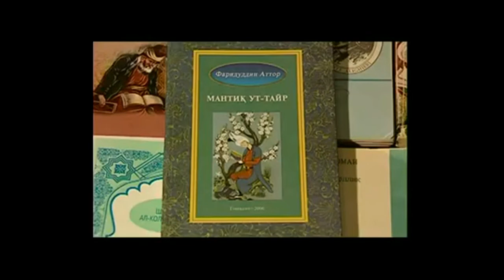Najmiddin Komilov bilan hayot va adabiyot haqida suhbatlar. Birinchi qism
Najmiddin Komilov bilan hayot va adabiyot haqida suhbatlar. Birinchi qism. Suhbatdosh: Orziqul Ergash / Нажмиддин Комилов билан ҳаёт ва адабиёт ҳақида суҳбатлар. Биринчи қисм. Суҳбатдош: Орзиқул Эргаш

МУАЛЛИМ

Нажмиддин Комилов, энг аввало, исми, руҳияти, дунёқарашига мос комил инсон эди. Унинг инсон камолати ҳақидаги тушунчалари фақат қоғозда эмас, қаламининг ҳар қораламасида, даврада ёки кафедра айтилган ҳар бир сўзида ҳаёт ва тафаккур ҳикматлари намоён бўлар, Азизиддин Насафий комил инсонга таъриф бериб ёзган тўрт нарса: яхши феъл, яхши ахлоқ ва маориф Нажмиддин аканинг суратида ҳам,сийратида ҳам мужассам эди.

Навоий тили билан айтганда:

Фонийвашеки, ҳам сўзидур пок, ҳам ўзи.
Хуш давлат ул кишигаки, тушгай анинг кўзи.

Мўътабар китобларнинг бирида битилганидек, ”Мавтул олими мавтул олами”,яъни олимнинг ўлими оламнинг ўлимидир. Бу ҳикматдан кўзланган маъно Нажмиддин аканинг инсоний ҳаёти ва олимлик фаолияти ўзига хос такрорланмас ва бебаҳо олам эди,  айни шу сабабдан унинг ўлими нафақат ўзбек, балки Шарқ тафаккур тараққиёти учун оғир йўқотиш бўлди.

Нажмиддин ака университетда менга сабоқ берган домуллам эди. Нажмиддин ака бу ҳаётда камдан-кам одамни устоз деб тан оладиган ўжар табиатли шоирларнинг, шу жумладан менинг маънавий устозим эди.  Гарчи мен шу пайтгача бирон марта Нажмиддин акага қарата “Устоз” деб мурожаат қилмаган бўлсам-да, юрагимнинг туб-тубида бу инсонга нисбатан асл устоз ва муаллимларгагина дохил эҳтиром яширин эди.

Устозимизни Оллоҳ раҳмат қилсин!

Хуршид ДАВРОН
Ўзбекистон халқ шоири